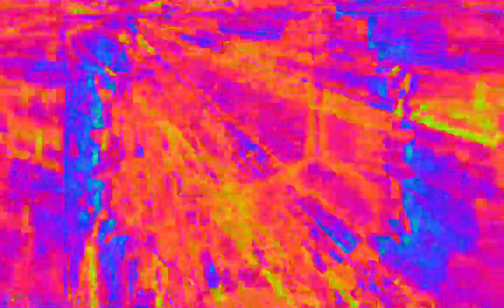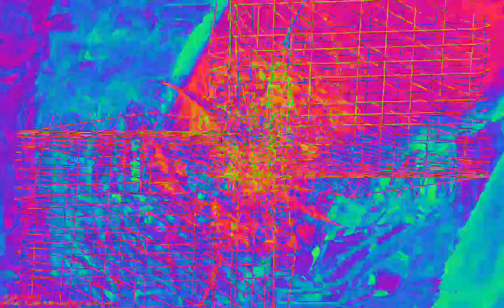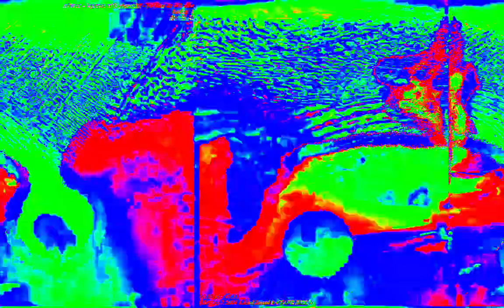Movie 23 02 09 22h43m20s 22:22 video mixes with new audio levels changing parameter settings